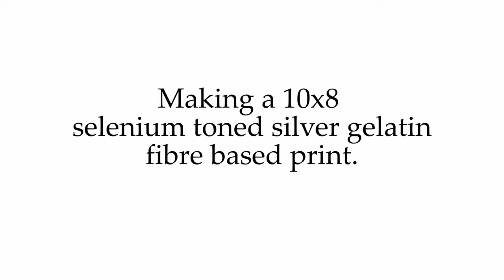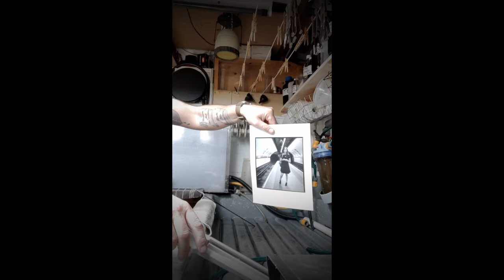Catriona and the Clockwork Orange. Glasgow 2023.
Making a 10x8 selenium toned fibre based silver gelatin print in the darkroom.

Catriona on the platform to Glasgow's clockwork orange underground.